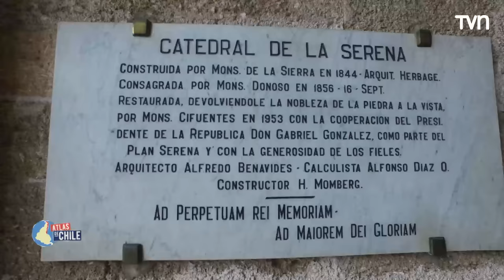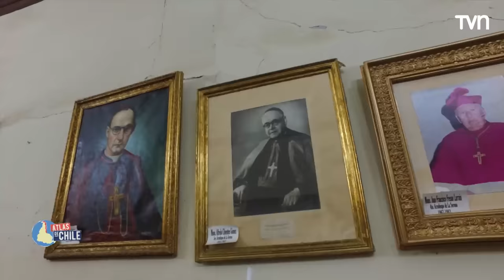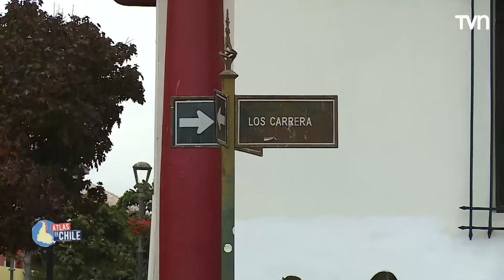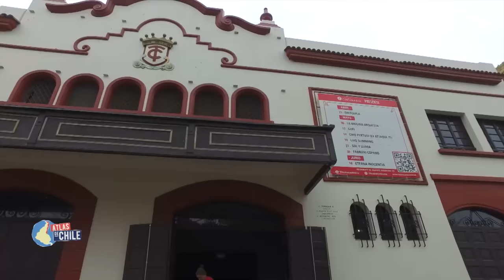Atlas de Chile - T1E18 | La Serena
Prepárate para recorrer las regiones descubriendo territorio, identidad y todo eso que no sale en el mapa. La nueva aventura de Federico Sánchez y Marcelo Comparini.